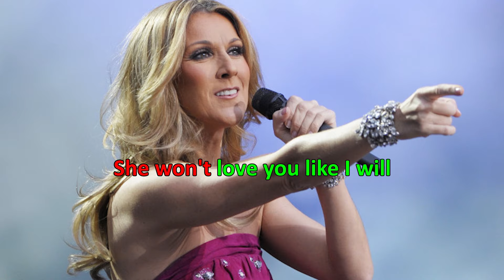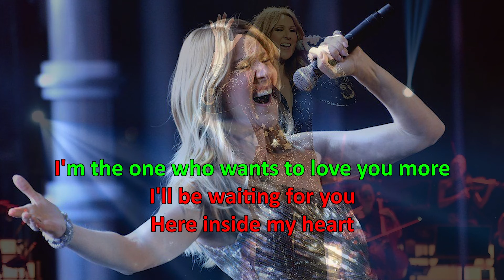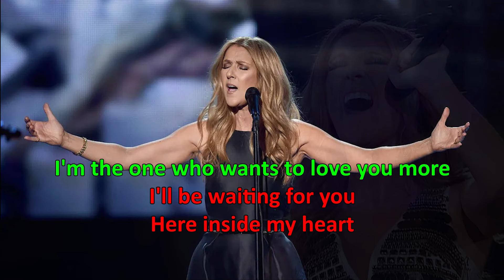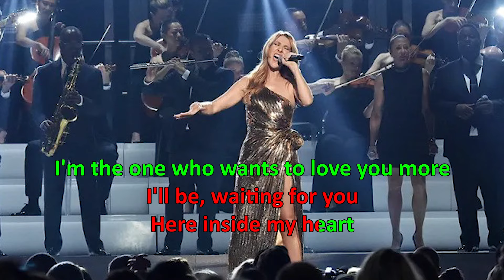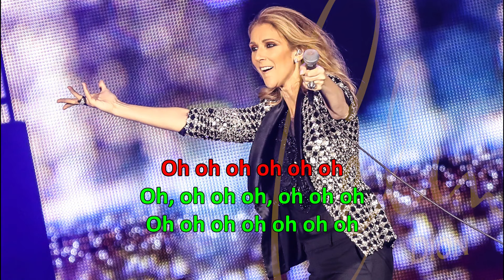CELINE DION - To Love You More (Karaoke)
Tribute instrumental track
Sing along with lyrics
Lyric Video
Videoke